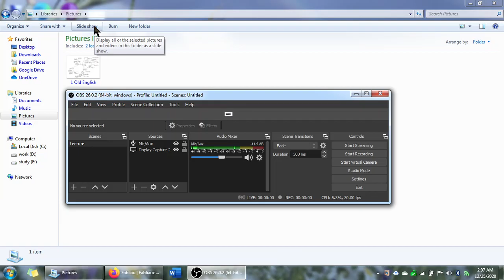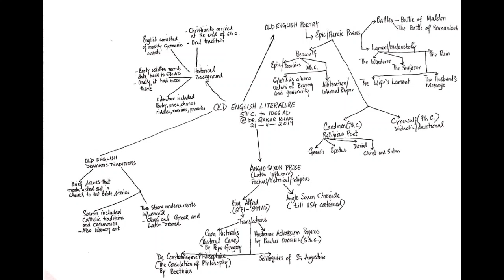Pashto 3- Who was Beowulf? (Anglo-Saxon Epic) | History of English Literature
This video is in the Pashto language spoken in parts of Pakistan and Afghanistan. It covers basic information about Beowulf, his family, his life, the story of the epical poem entitled, "Beowulf". It also established the unique place of the poem in the history of English literature.